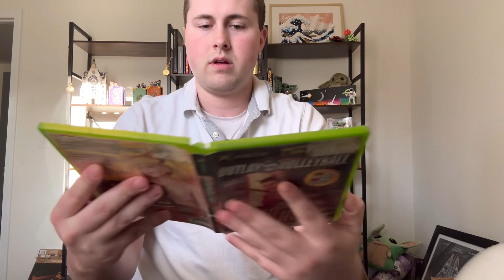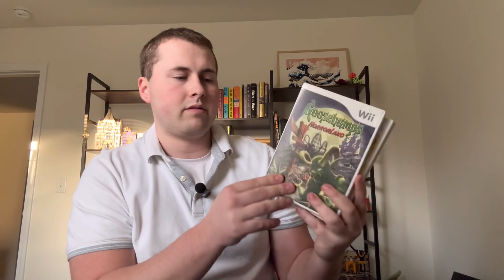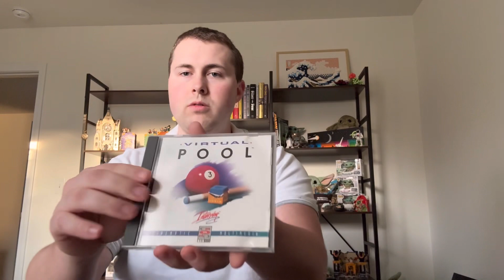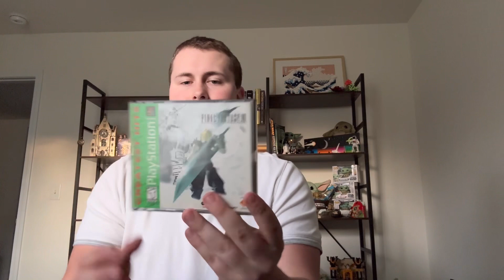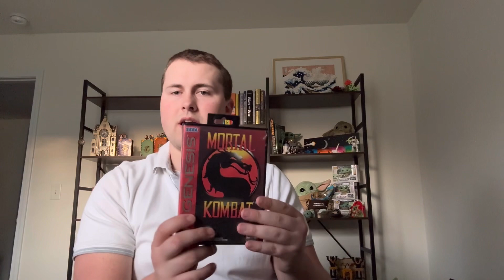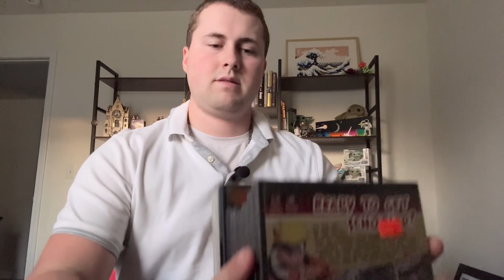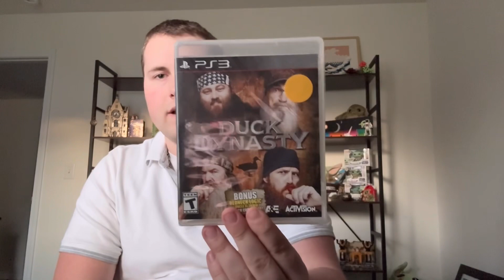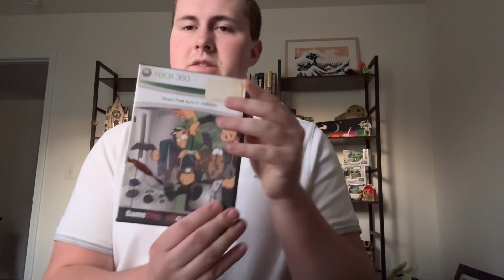Insane Lot of Video Games! 200+ Games!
Insane lot covering from Original Nintendo to the start of playstation into Xbox and more! The start of my personal collection starts here!

Follow me on the following socials to see discounted items and Sneak peeks to new videos

Everything will be listed on my eBay store⬇️